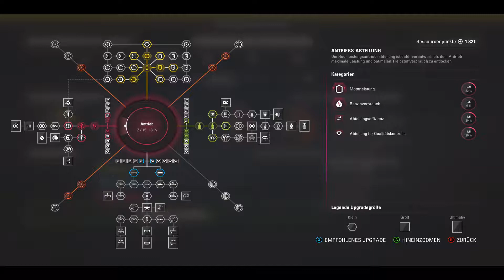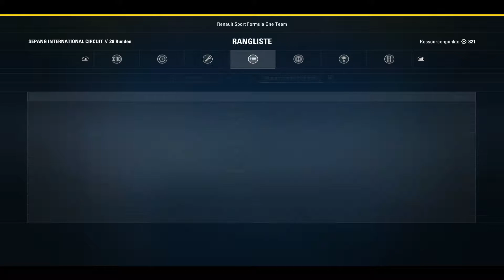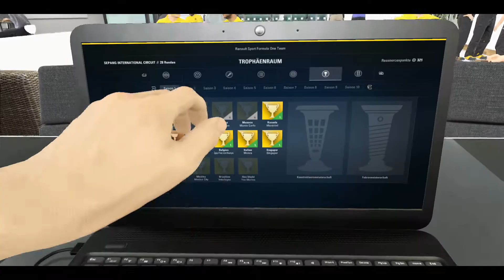F1 2017 🏎 096: